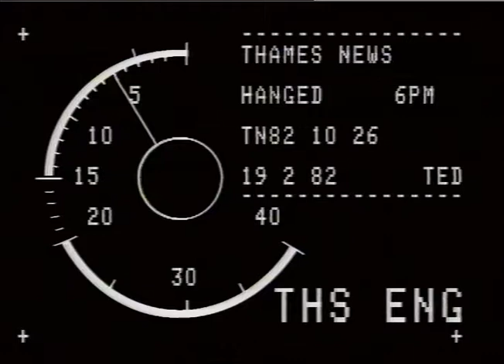CRIMINAL & JUDICIAL -,PRISONS - BRIXTON PRISON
CRIMINAL & JUDICIAL -,PRISONS - BRIXTON PRISON_x000D_
THAMES NEWS 19.2.82 BRIXTON PRISON HANGING In